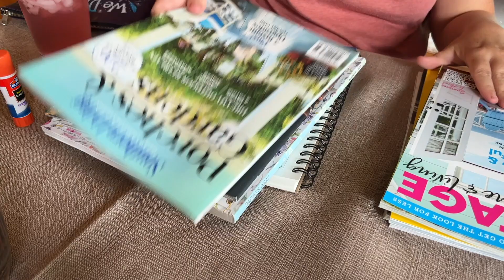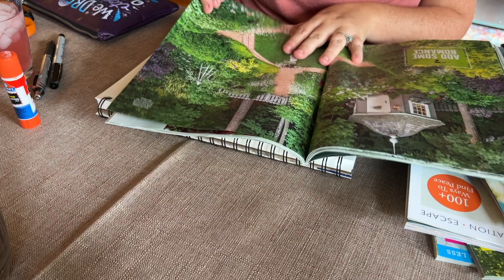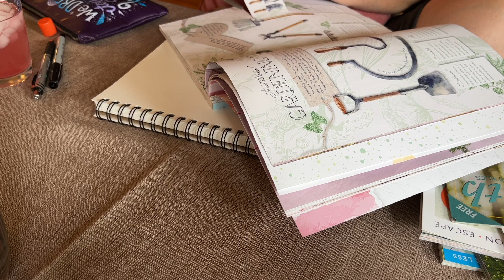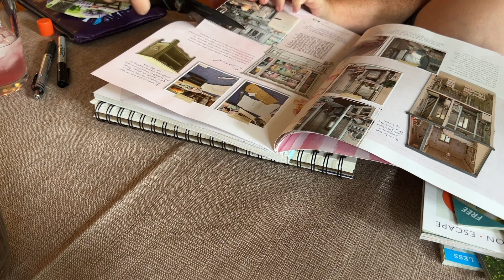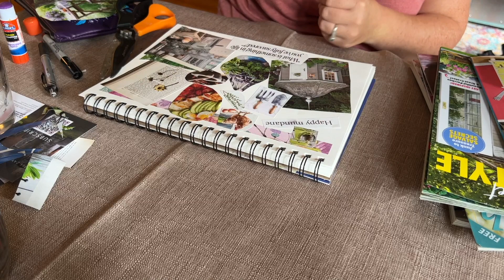Should Christians make VISION BOARDS? Practicing gratefulness on our vision boards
Are vision boards Biblical? Are they dangerous for Christians? I share my experience with planning, goal setting, and vision boards and how my feelings have changed over the years and my vision boards reflect that. Let me know if you'd like to see a video on how I plan & do my goal setting! I'd love to share if there's interest.

"Where there is no vision, people perish..."
-Proverbs 29:18